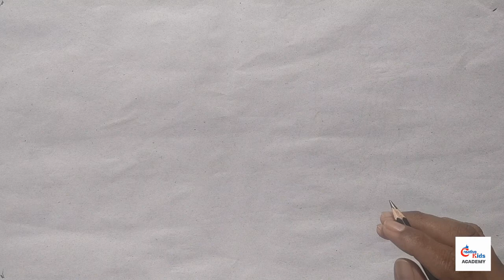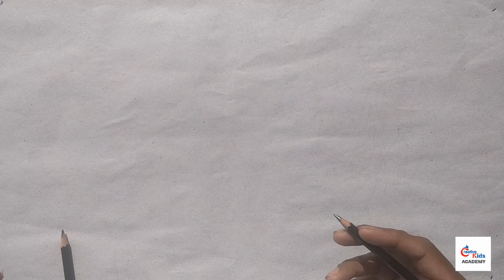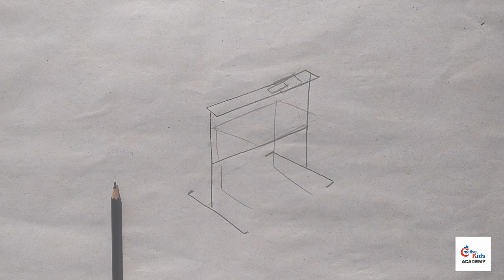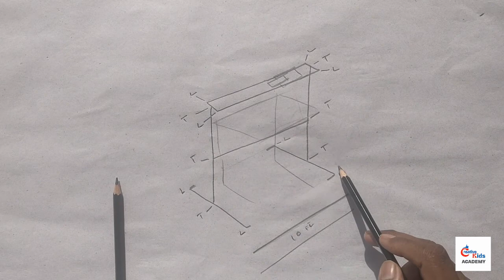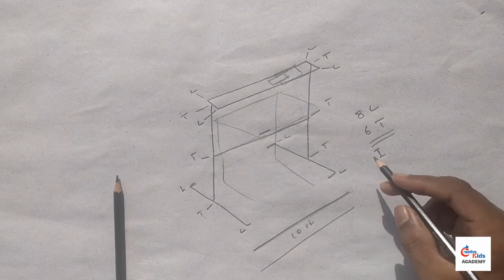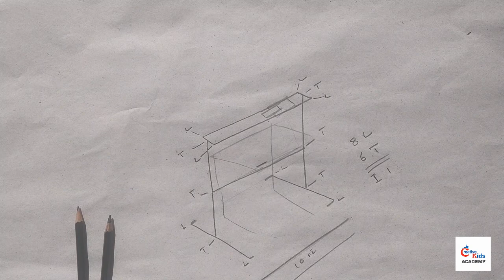how to make mobile stand at home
using PVC pipe

creative kids academy
surendar